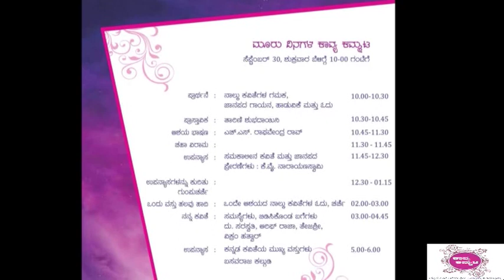ಸುಚಿತ್ರ ಸಾಹಿತ್ಯ ಸಂಜೆ Kavyakammata - Dr. H.S. Raghavendra Rao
KAVYAKAMMATA -Introduction
Dr. H. S. Raghavendra Rao